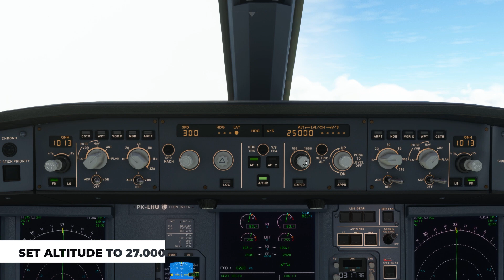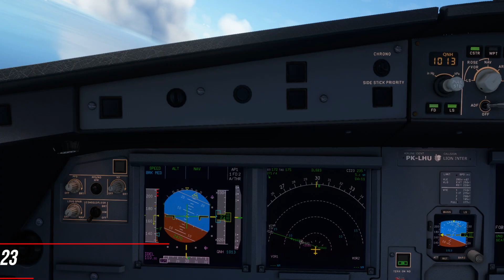Full Flight | Pangkal Pinang - Medan| Flight Simulator 40th Anniversary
Departure: Bandara Depati Amir - Pangkal Pinang
Arrival : Kualanamo International Airport - Medan
Aircraft : Airbus A320 NEO
Airlines : Lion Air

Time Stamp
00:00 Intro
00:53 Pushback Planner
01:06 Stairs Connection
01:25 Starting Pushback
01:36 Starting Engine
02:36 Taxiing to Runway 36
03:28 Take Off
06:28 Set Altitude to 27.000 ft
07:36 Reach 27.000 ft
08:54 Landing Approach, Gear Down
09:27 On the way to landing
10:37 Landing
12:04 Replay Landing